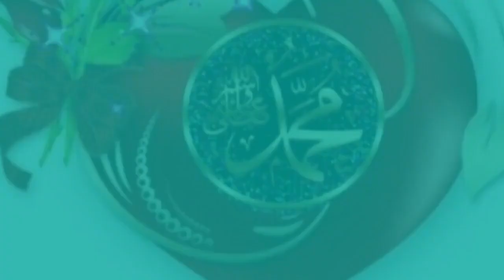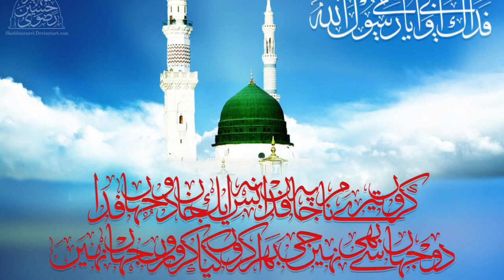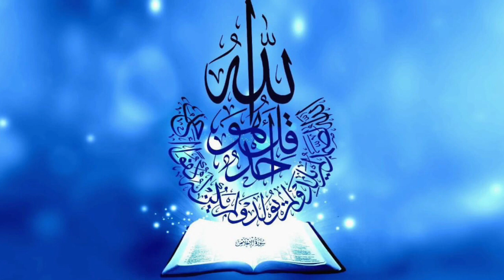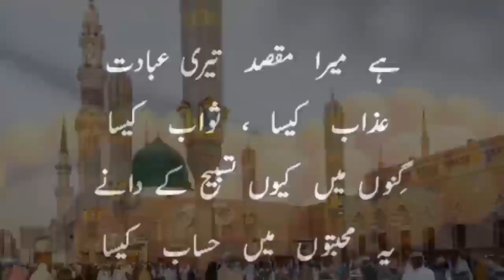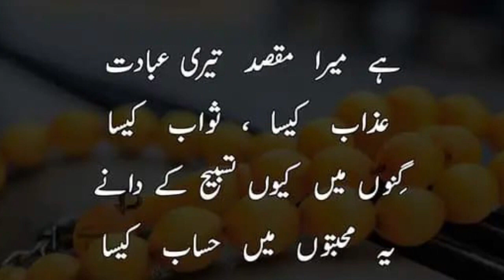Surahe Yaseen with Urdu translation very beautiful Racitation